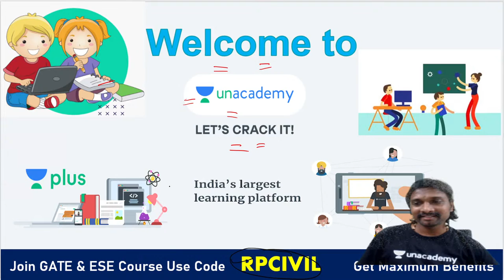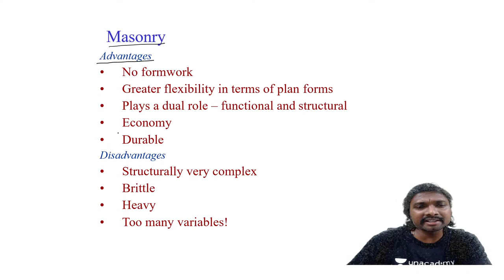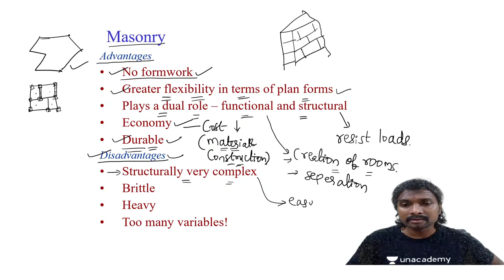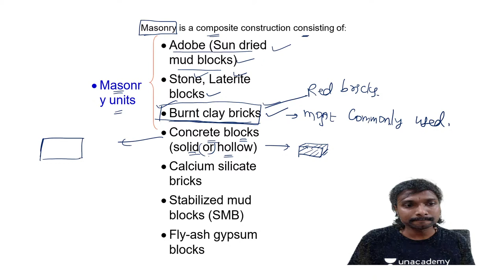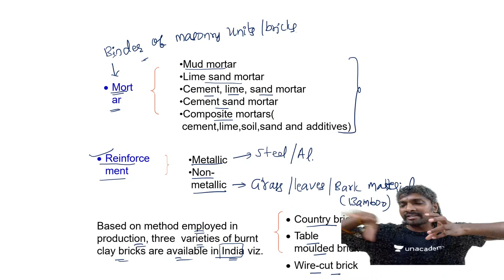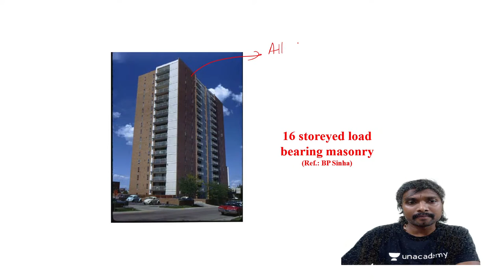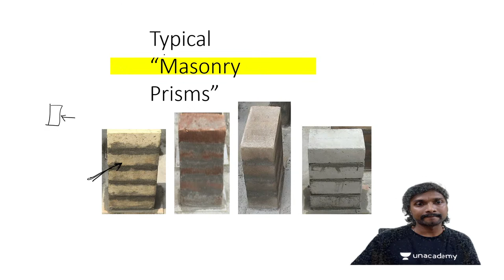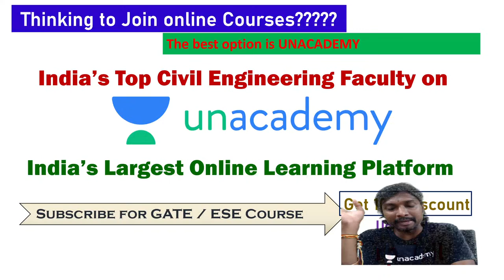Masonry Structures & Earthquake Resistant Design Part - 4 | ESE 2021 | Civil | Rajendra Prasad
In this session, educator Rajendra Prasad will discuss Masonry Structures & Earthquake Resistant Design. This will be beneficial for all the aspirants of GATE & ESE.

About Educator: Educator Rajendra Prasad brings 8+ years of experience in teaching and is one of the best faculties for GATE & ESE on the platform. He has also taught in several prestigious institutes across India.
Get the GATE & ESE Iconic Advantage:
1. Personal Coach
2. Study Planner & Bi-weekly Reviews
3. Dedicated Doubt Clearing Space
4. Personalized Test Analysis
5. Study Booster Sessions
6. Preparatory Study Material
7. All the Unacademy Subscription Benefits
Use Special Code: RPCivil
Dedicated channels for your GATE & ESE Preparation:
Join our Exclusive Telegram Channel & Group for GATE & ESE Exams:
Unacademy Subscription Benefits:
1. Learn from your favorite teacher
2. Dedicated DOUBT sessions
3. One Subscription, Unlimited Access
4. Real-time interaction with Teachers
5. You can ask doubts in the live class
6. Download the videos & watch offline